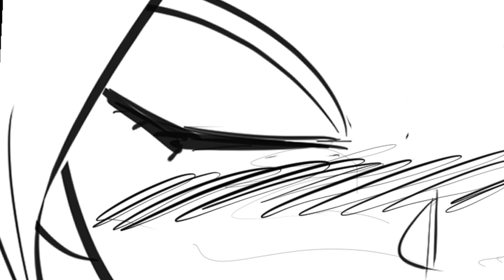Yamoshi is Furious to learn that Hercules Attacked the Namekian Girl - Part 7